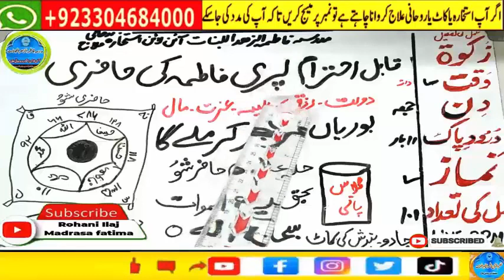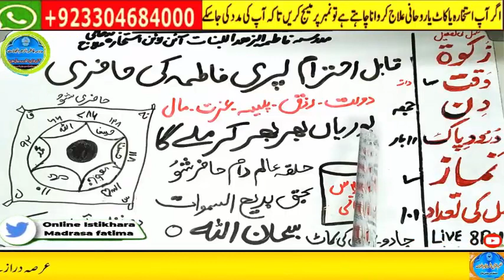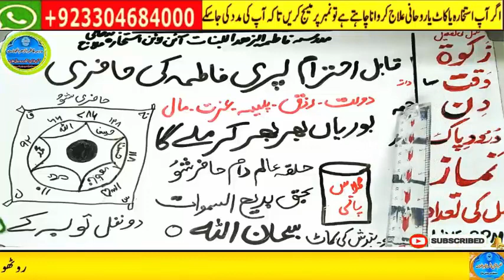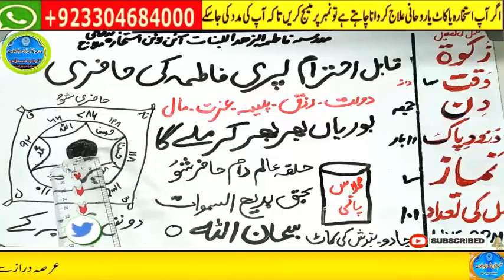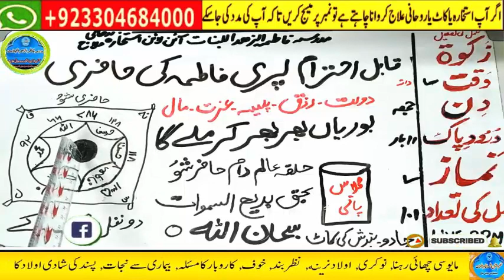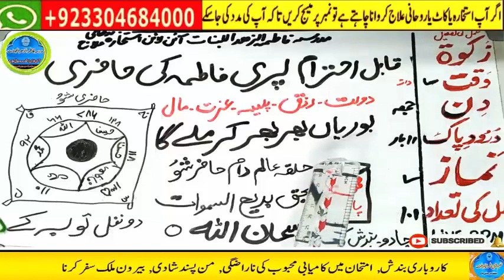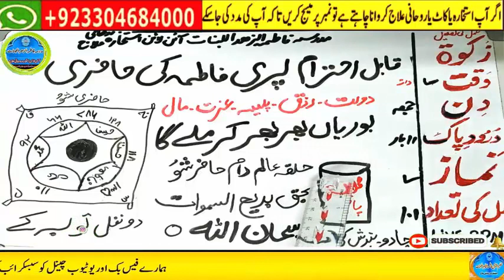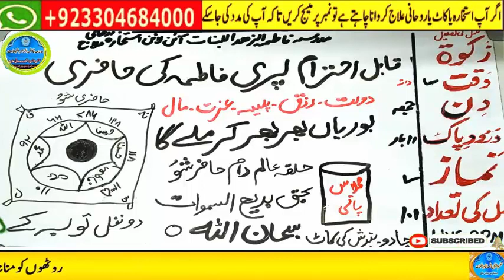Amir hone ka wazifa, daulat ka wazifa, rizq ka wazifa, wazifa for money, jab, pari, mokil ka amal